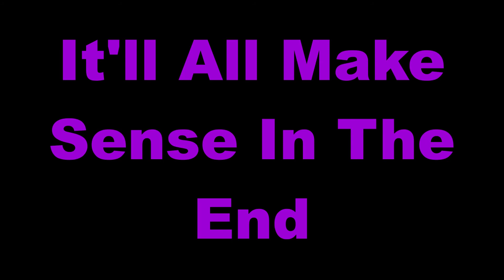L.A. Apartment | A.U. Season 2 Promo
A.U. Season 2 is coming soon